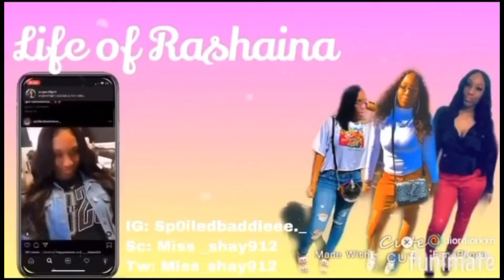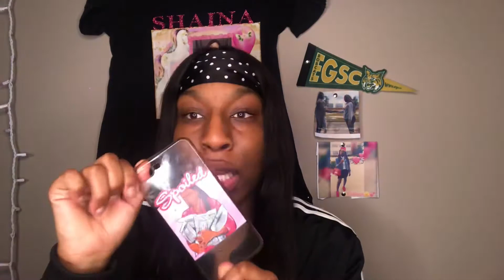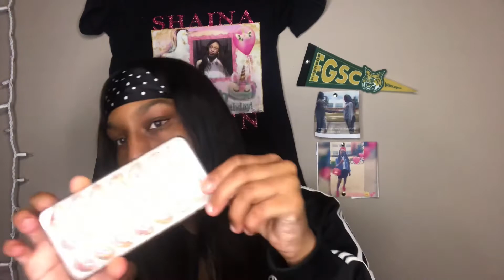iPhone cases collection 2020 ☺️||Baddiewayy